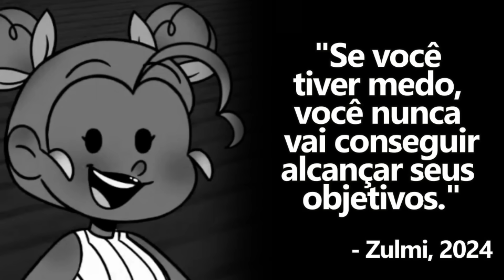Torajo e Zulmi jogando Minecraft num bloco só